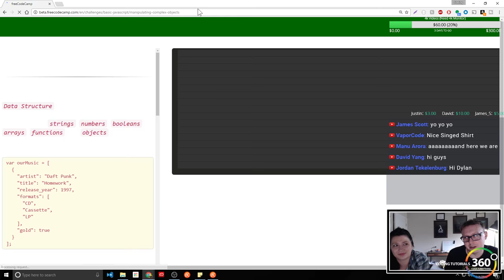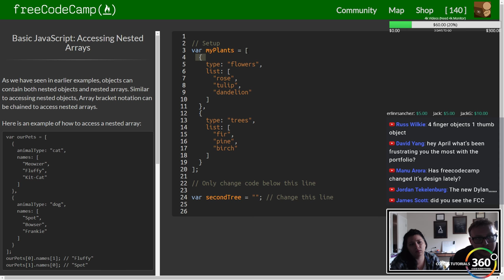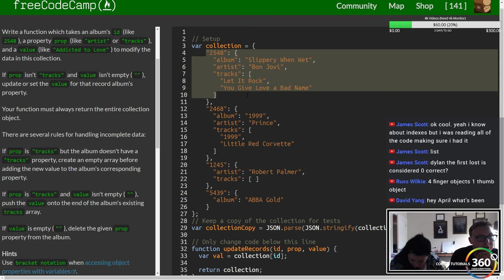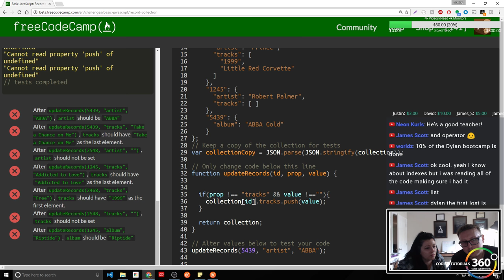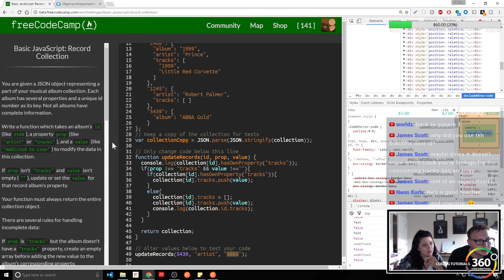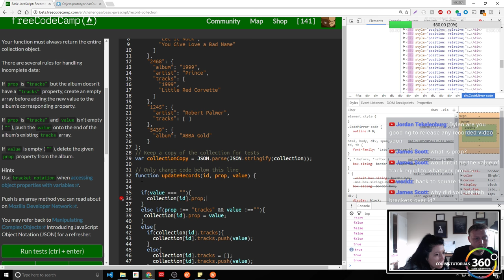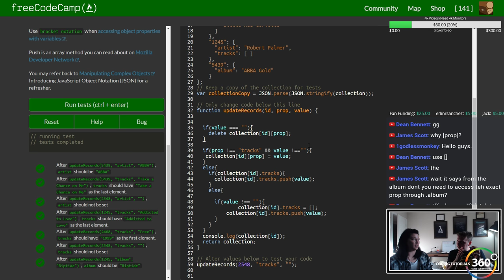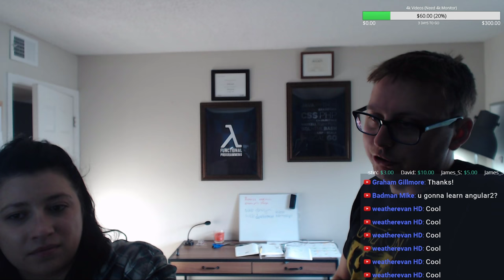Day 10 | April Learns to Code | Day 10 of 100 Days of Code